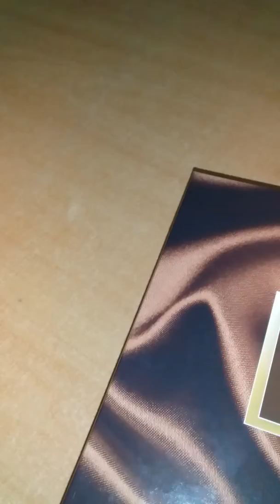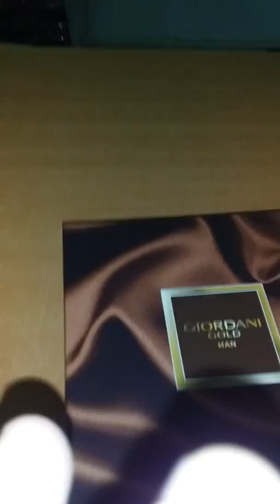باك هدية لرس العام : ريحة + ستيك + بواطة